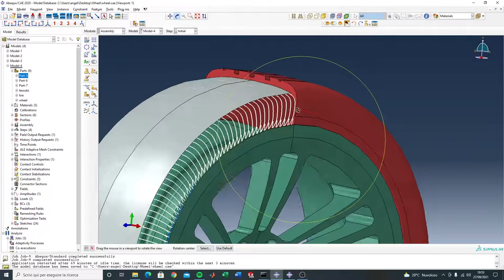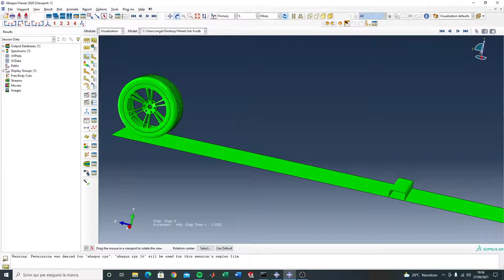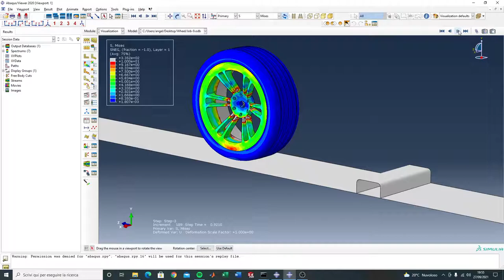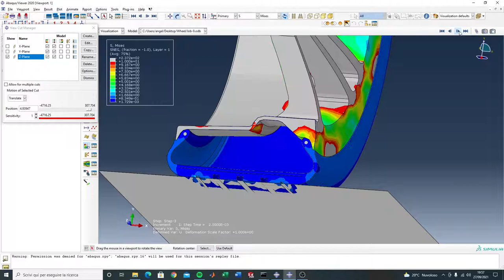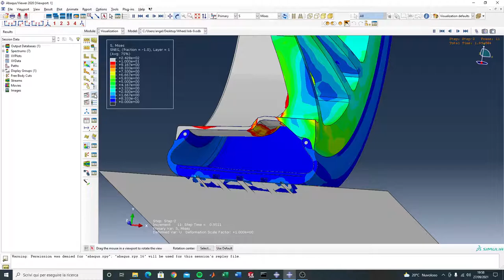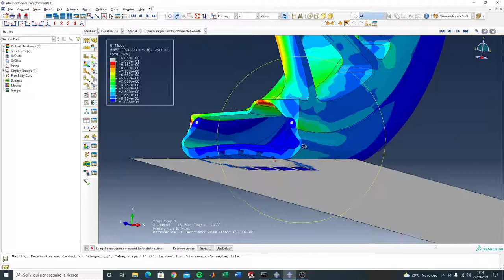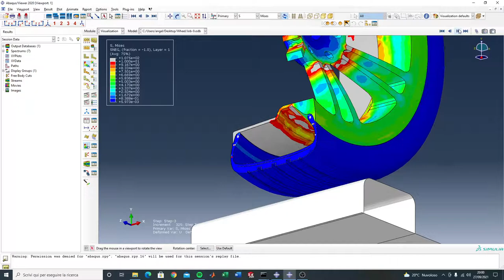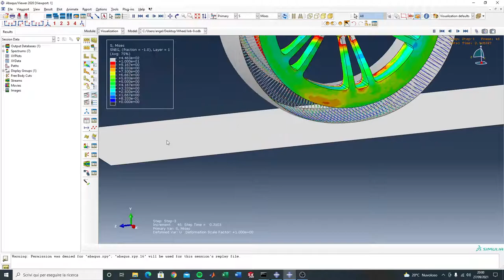Abaqus CAE - Car wheel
This video shows a simulation of a car wheel with a rim 18x8J-ET0-6x112.
The tire is built with the main inside components and reinforcements (steel belt, tread, piles, bead, sidewall). The simulation considers a veretical load 5000N applied to the wheel (1 step), the inflation of the tire with a pressure of 2.2bar (2 step) and and a rotation of the wheel with an impact on a solid body (3 step).
It is very interesting to see how FEA is simulating correctly all phases. The deformation of the tire under the weight (step 1) is in line with the real deformation measured on a real wheel.